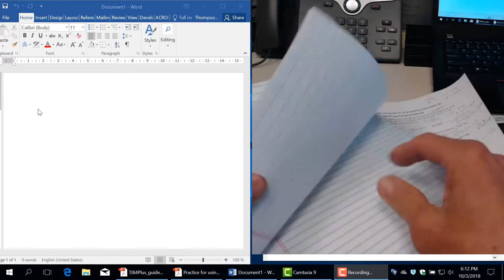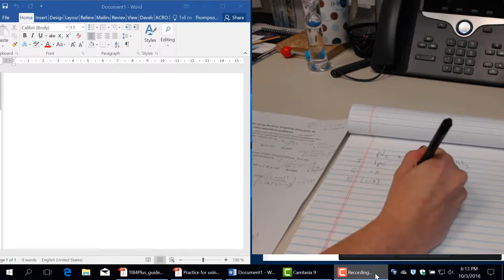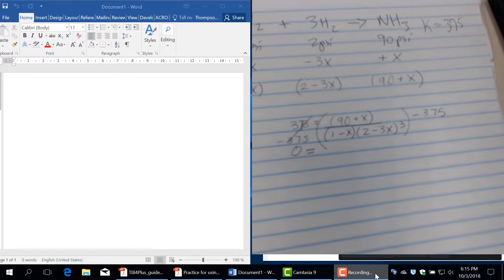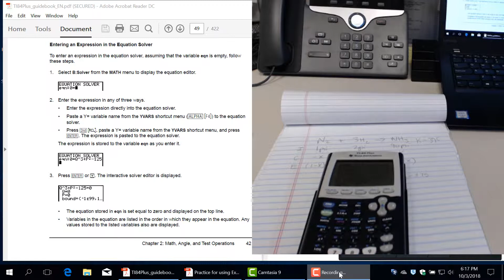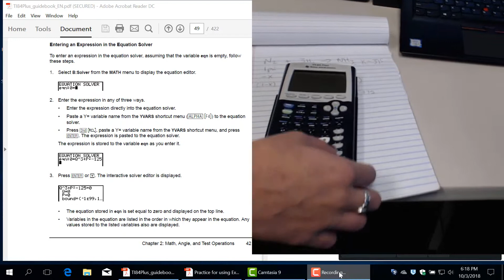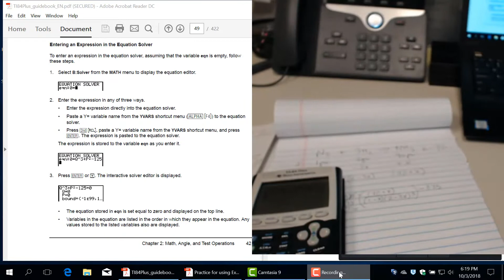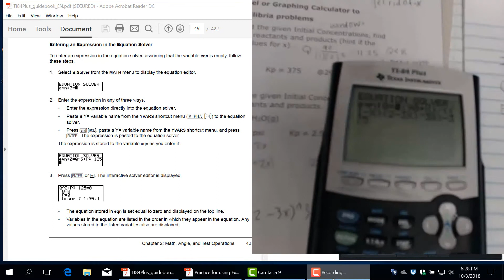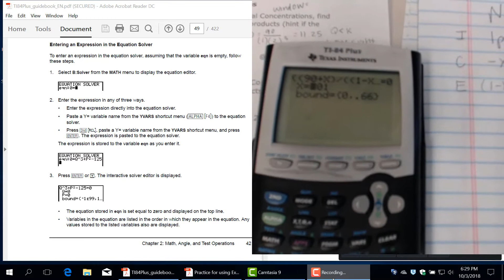solving equilibrium with TI84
This video tutorial shows students how to use TI84 calculator and solver function to solve equations that are more complicated than quadratic equations.